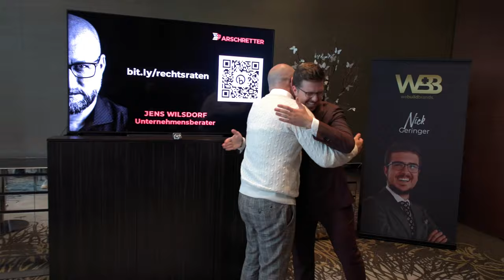WeBuildBrands Mastermind Düsseldorf Trailer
Seit 2017 coache ich Anfänger sowie erfahrene Marketer im "Social Media Agentur Academy" Programm und helfe ihnen dabei, ihre eigene Social Media Agentur aufzubauen, sowie dafür Kunden zu gewinnen. Wenn du mehr darüber erfahren oder selbst zum Social Media Profi werden möchtest:

NG.🍀